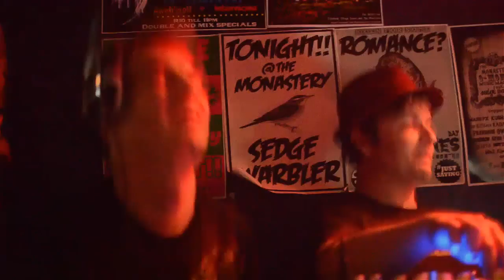RED BULL STUDIO LIVE Monastery Grahamstown 2012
MIx N Blend, Hyphen, Internecine and guests took the National Arts Festival to a new high!